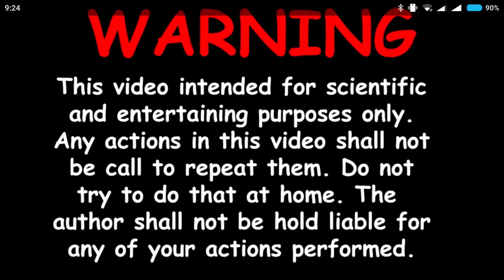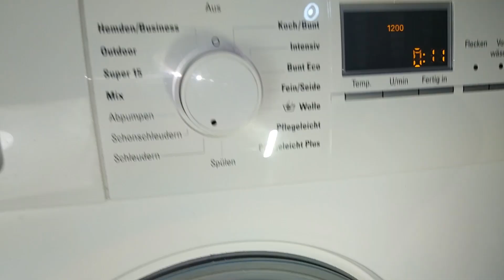Experiment - Chocolate Balls - in a Washing Machine - Corn Flakes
Balls, Balls, Balls.